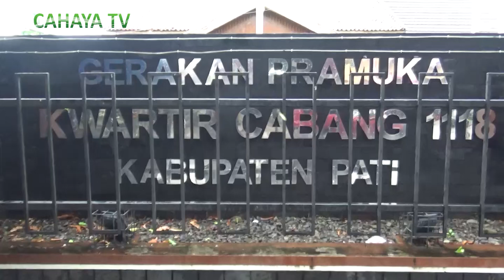Pesta siaga tingkat kwarcab pati tahun 2023, di smp n 6 pati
Panitia pesta siaga tingkat kwarcab pati tahun 2023,senin sore,melaksanakan kegiatan rapat koordinasi, di joglo pandu pragola,di pimpin oleh sekretaris cabang,kakak kardi, dan juga didampingi unsur pimpinan lainnya, waka bina muda, kakak ahmada mangkunegara dan waka huminfo, kakak endy sumardiyono.